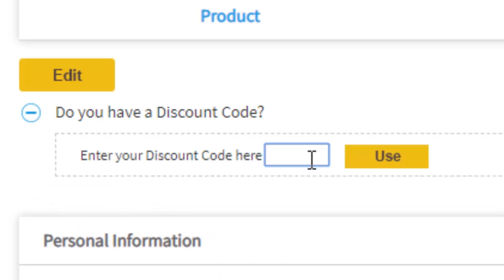JUGADORES DELGADOS VS JUGADORES GORDOS | Experimentos Fifa 19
CÓDIGO DE DESCEUNTO 5%: ''J55''